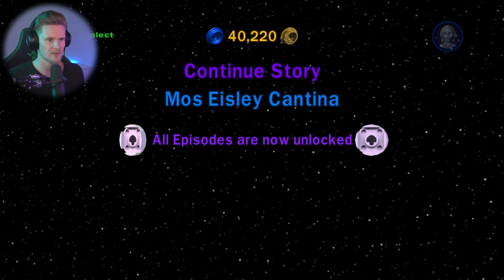För länge sedan i en galax långt, långt borta | LEGO Star Wars The Completge Saga | del 1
Hinner vi spela ut detta innan The Skywalker Saga släpps? 😅

Lego Star Wars The Complete Saga på svenska